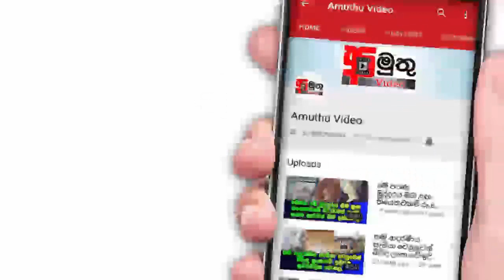බේරෙන්න හිතාගෙන බීලා තියෙන්නේ.. පට්ටම මෝඩයෝ 700ක් කරපු වැඩේ..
ඔබ ප්‍රදේශයේ වැදගත් ස්ථාන, වැදගත් පුද්ගලයන්, නව නිපැයුම් කරුවන් සිටිනම් අපව අමතන්න. - wassana - 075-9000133